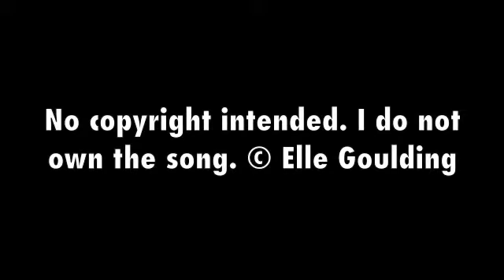Summer Night Out Makeup Tutorial ♡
Here's my Summer Night Out Makeup Look of 2014!

⚛⚛⚛Yes, I am a Filipina.⚛⚛⚛